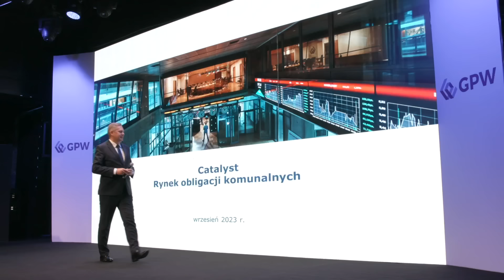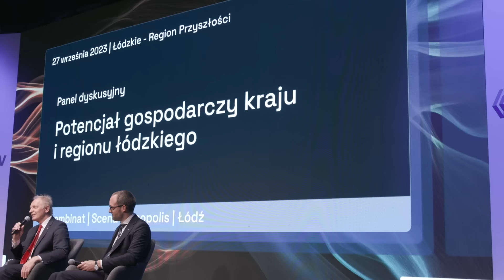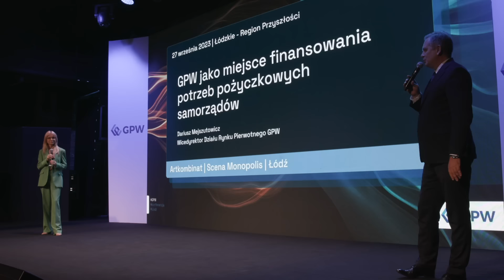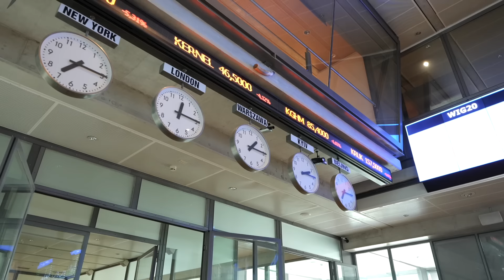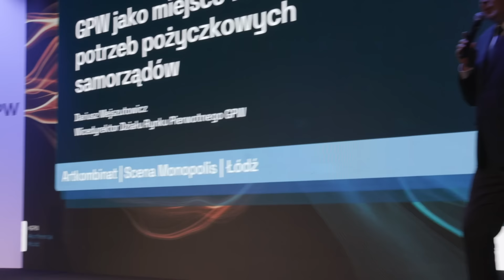Wideokomentarz GPW #140 - 02.10.2023 r.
Łódzkie to region dużych możliwości, który wymaga umiejętnego finansowania - rozmawialiśmy o tym podczas konferencji „Łódzkie – Region Przyszłości”. Wzięli w niej udział przedstawiciele instytucji rynku kapitałowego, firm i samorządów.